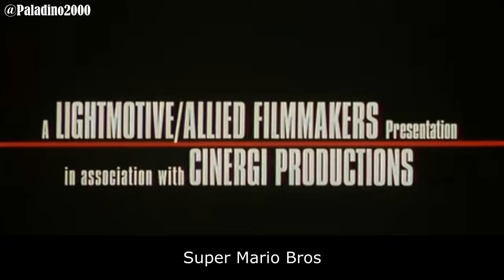OS PIORES FILMES BASEADOS EM JOGOS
Que existem filmes bons baseados em games, isso não podemos discordar, mas convenhamos... são mais filmes ruins do que bons heim galera!
Hoje trago aqui pra vocês conferirem os 10 piores filmes baseados em jogos, e se preparem por que a lista está... HORRÍVEL! hehe

Veja também esse:
- 5 COMERCIAIS BIZARROS de VIDEOGAMES

► Se gostar e puder me ajudar, deixe seu 'gostei' e seu 'favorito', que me ajuda muito na divulgação.

♦ PSN: Paladino2000